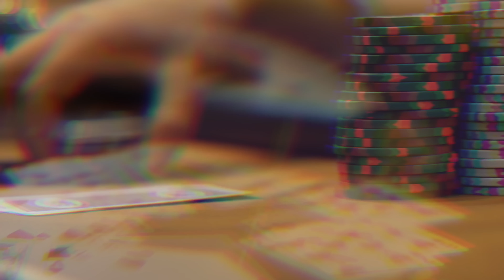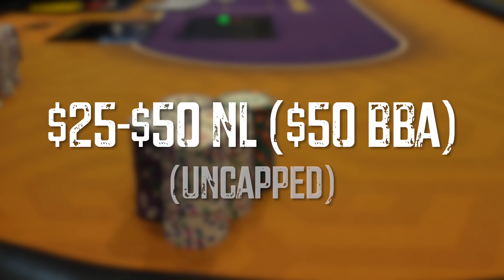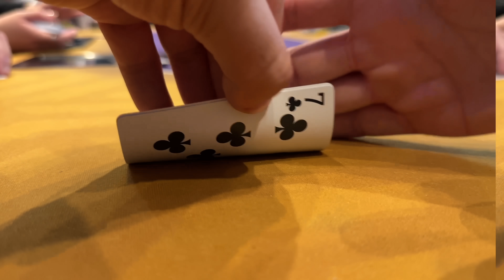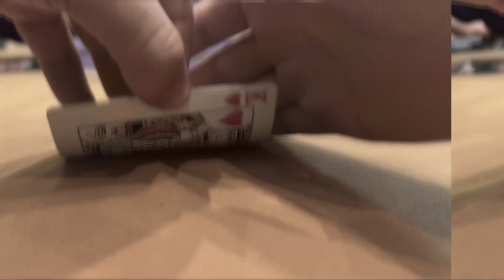Back to Work